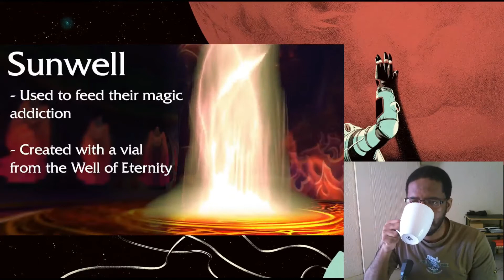Zul'jin did NOTHING WRONG - Amani Tribe Lore | By Platinum WoW | REACTION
Injustices of the past can and will never be resolved through vengeance it will only lead to more war and suffering. Zul'jin did nothing wrong but he and his people simply existed on lands that were coveted by upstarts.

Timestamps:
00:00 - Introduction
00:33 - Zul'jin did NOTHING WRONG - Amani Tribe Lore | By Platinum WoW | REACTION
25:57 - Final Thoughts